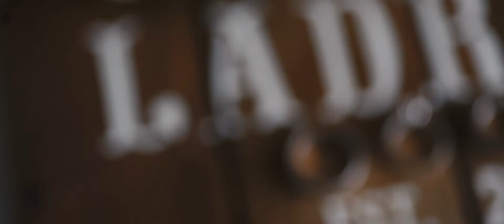Manila Wedding Videography | Magallanes Church | Erico and Monica Same Day Edit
"I just want to say, I love you, mahal na mahal kita. Maybe marriage life is difficult, but being with you,  it would be easy. Ready ka na ba?" said Erico to Monica. Watch as they electrify us with their energy and be touched with their wedding video! Watch in HD for a better experience.

Photo and Video: Peach Frost Studio
Coordinator: For Keeps Events Specialist
Catering: Wedding Catering by Hizon's
Preps: Dusit Thani Manila
Ceremony: St. Alphonsus Mary de Liguori Parish- Bgy. Magallanes, Makati
Reception: The Manila Polo Club

GEAR USED

CAMERAS
Sony a7iii
Sony a7ii
Sony a7rii

LENSES
Mitakon 50mm f/0.95
Sony Zeiss 35mm f/1.4
Samyang 45mm f/1.8
Samyang 18mm f/2.8
Sony G 90mm f/2.8
Sony 85mm f/1.8
Tamron 24-70mm f/2.8
Tamron 70-200 f/2.8

DRONE
DJI Mavic Pro

TRIPOD
Manfrotto Befree Live
Manfrotto MVH500AH

GIMBAL

Zhiyun Weebill S

AUDIO
Zoom H1n
Tascam DR10L
Rode Wireless Go

LIGHTS

YONGNUO YN900

LAPTOP
Macbook Pro 13 inch